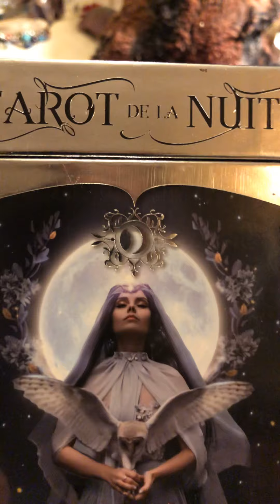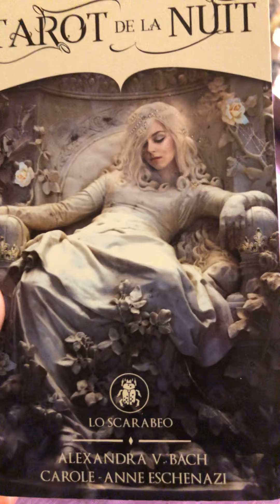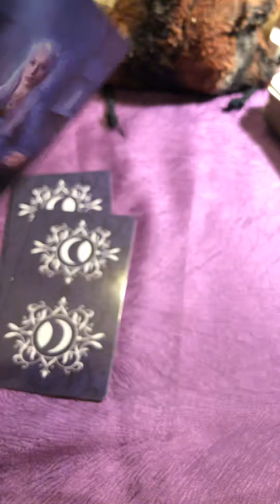January 5, 2020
A re review of Tarot de la nuit